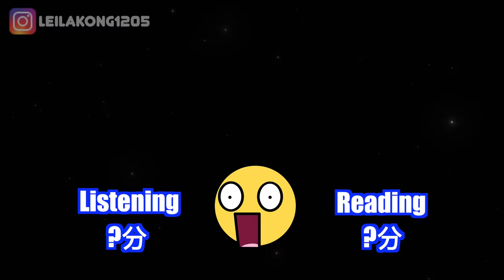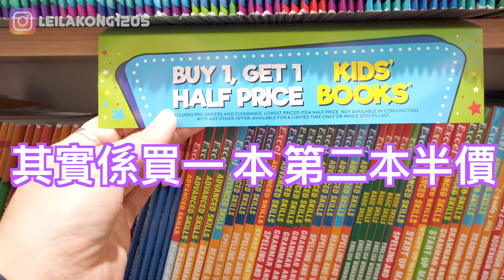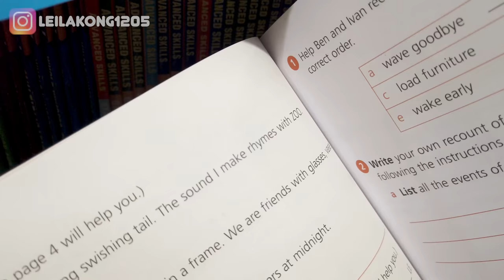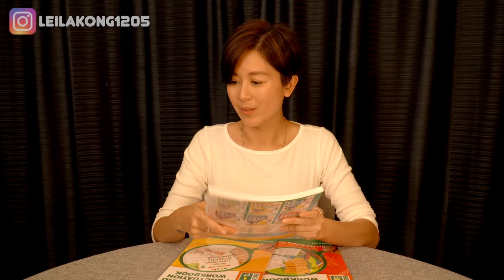P3英文程度想考IELTS? Mock有幾多分? 又喊喇... (CHI ENG SUB) Vlog 21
有心真係唔怕遲？請留言作證，陪我一齊挑戰人生中暫時最難嘅一關！

Ms Orange IG: ms_orange_stowell